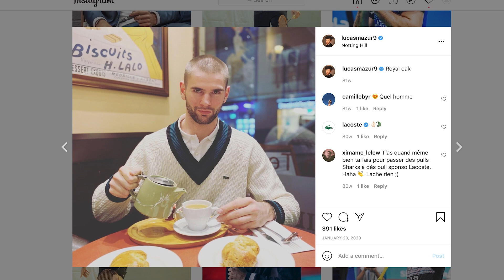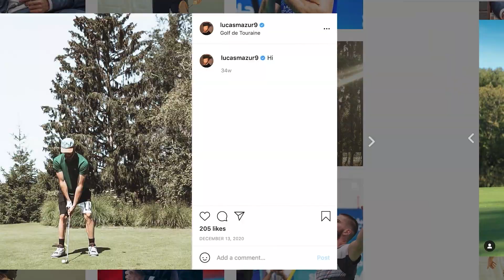Badminton Unlimited | Lucas Mazur off the court | BWF 2021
World champion Lucas Mazur reveals more about his life off the court, which helps him stay focused.